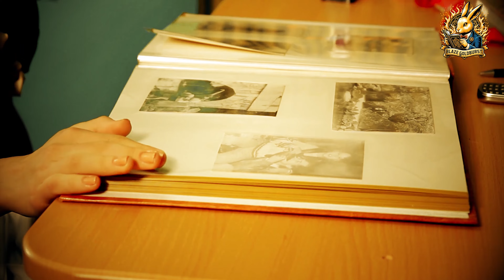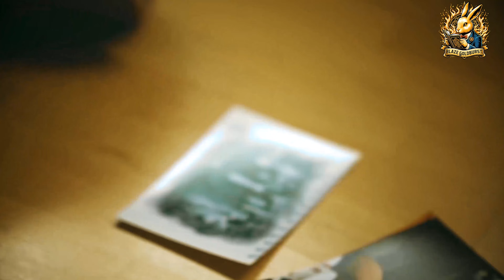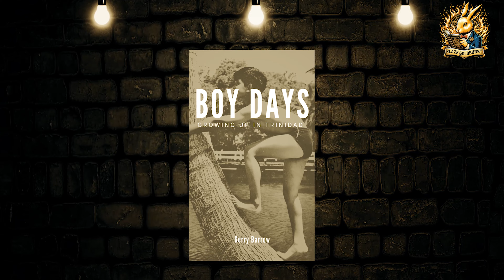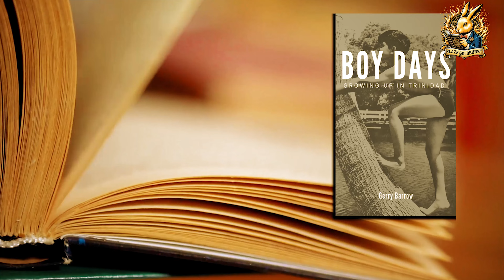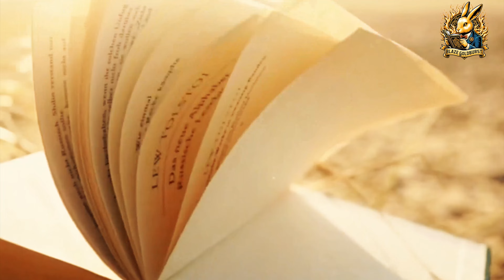Boy Days: A Trinidad Story That Transformed Me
📚 “Boy Days: Growing up in Trinidad” by Gerry Barrow: A Nostalgic Journey 🌟

In the vibrant weave of generational change, Gerry Barrow’s memoir, “Boy Days: Growing up in Trinidad,” stands as a heartfelt tribute to the timeless magic of childhood. Against the backdrop of relentless progress, this book paints a vivid portrait of simpler times, where innocence and wonder thrived.

🌿 Key Highlights:

Nostalgic Reflections: Barrow’s recollections go beyond mere memory; they resonate with authenticity and emotion.

Timeless Essence: Explore the enduring essence of youth, unburdened by the complexities of today.

Contrasts Unveiled: Through the reflective prism of this memoir, witness the stark disparities between yesteryears’ simplicity and today’s intricate world.

Join us on this evocative journey through Trinidad’s past, where memories bloom like tropical flowers, and childhood echoes linger. 🌺🌴

📚✅Highly Recommended Books to Read:
✅Lord's Ordinary Children
✅Alex Goldburst and the Haunted Village

🕉️ 🤲🏼 ⚕️ ㊗💆🏻‍♀️ Self-publishing, Author Services, Book Marketing, Reiki & Energy Healing, Clinical Hypnotherapy, Tarot Reading, PLR Therapy